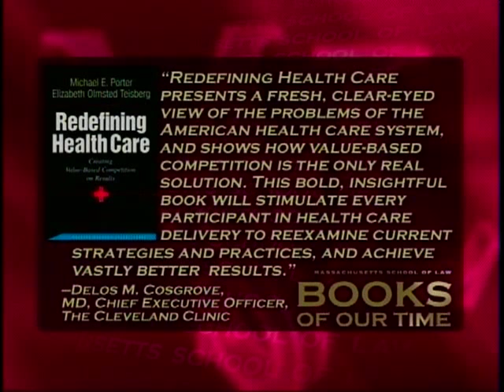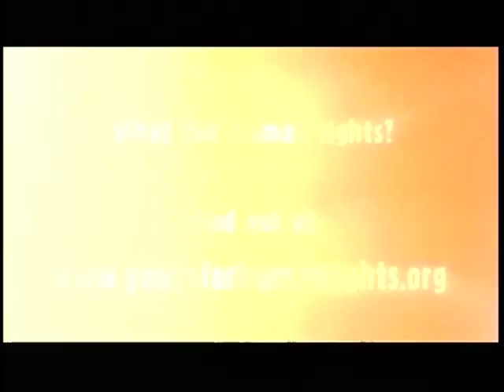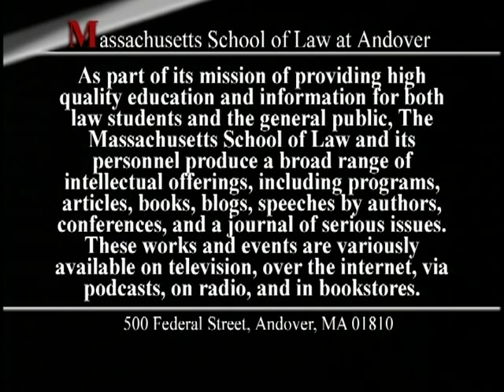Health Care - Redefining Health Care: creating value based competition on results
Is there a fundamental problem in the kind of competition we have in health care today?  Why doesn't competition in health care drive improvements in quality and efficiency like it does in other sectors?  Is us health care expensive because it's high quality?

Elizabeth Olmsted Teisberg, co-author of the book Redefining Health Care: Creating Value-Based Competition on Results, joins host Lawrence R. Velvel, the Dean of the Massachusetts School of Law, for a revealing discussion of our modern health care system on this episode of Books of our Times.